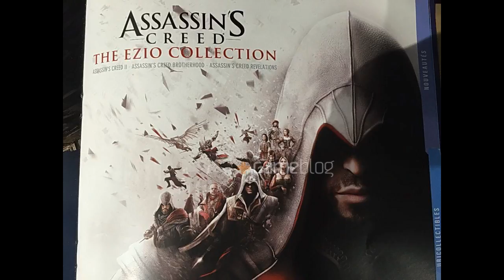The Ezio Collection Comfirmed!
This collection will offer 3 games of the trilogy Ezio, namely Assassin's Creed II, Brotherhood and Revelations in 1080p and 30 frames / sec. The textures have been reworked and the pack include all the DLC and the two animated films (Lineage and Embers) out around the story of Ezio.